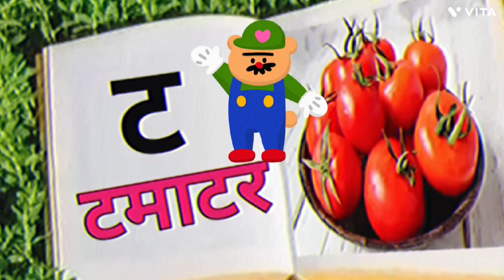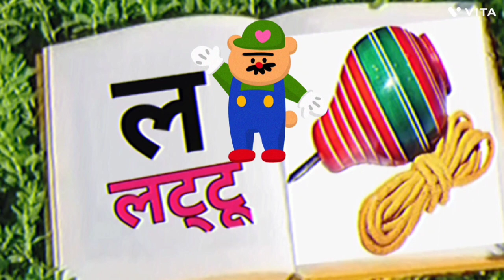क से कबूतर ख से खरगोश, हिंदी अल्फाबेट, हिंदी फोनिक, haadi tv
thanks watching उ     all